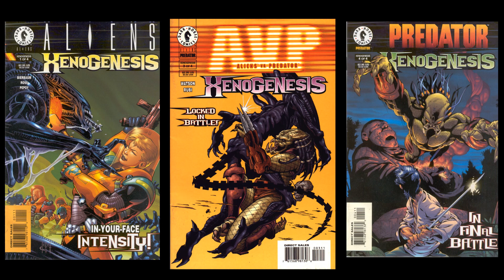General Lotz Reviews (Aliens vs. Predator: Three World War)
In the final video of AVP Month 2 we take a look at the AVP comics relaunch, AVP 3 World War